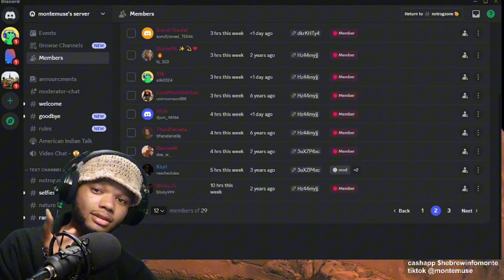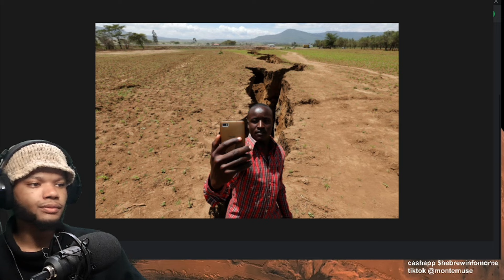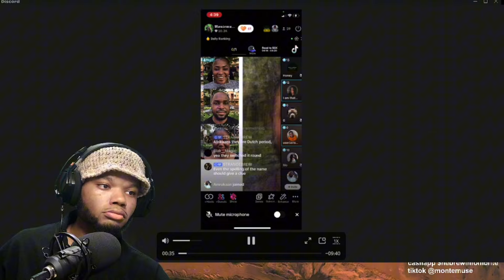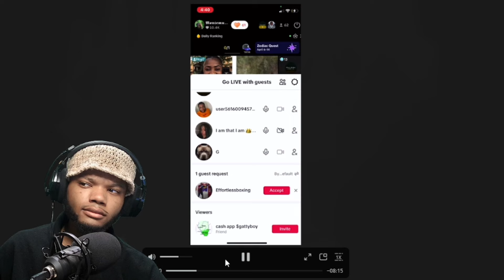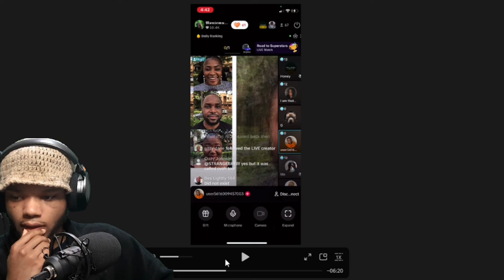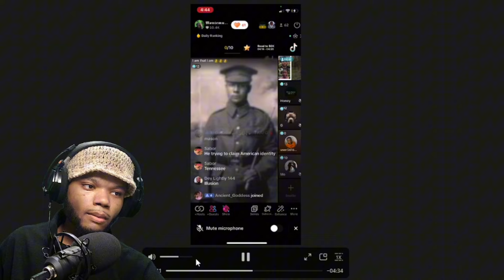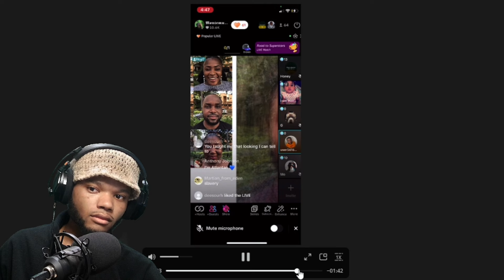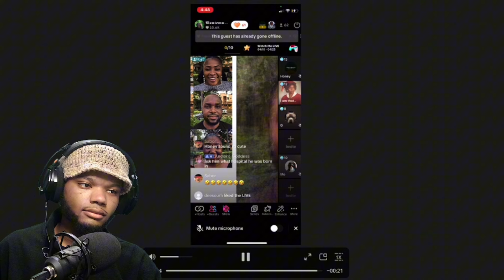These Type Of Africans Must Be Stopped….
I think its time to stop being gullible to what's happening! Description section for MonteMuse Youtube

These statements have academic, peer review, and entertainment qualities. This live or recording is not intended to divide, but to bring cultural understanding and to work towards community.

Music is not AI Generated some is pulled from YouTube non copyrighted channels and personal creations